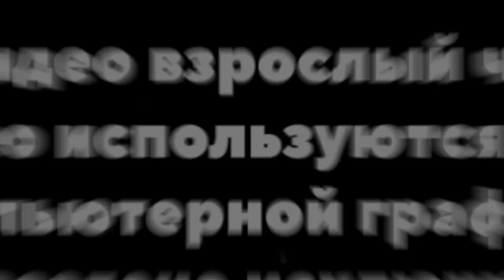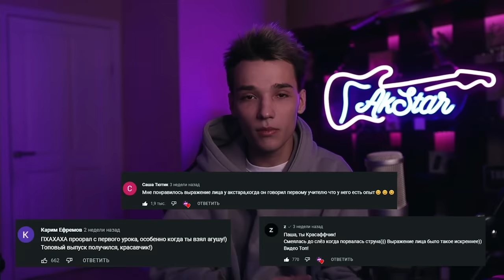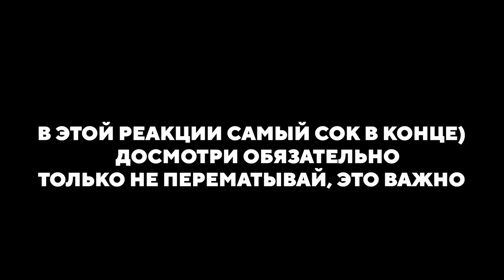МАЛЫШ-ВИРТУОЗ НЕ притворился НОВИЧКОМ на УРОКАХ ГИТАРЫ | ПРАНК | РЕАКЦИЯ ПРЕПОДАВАТЕЛЕЙ #3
В этом видео Я в образе Малыша НЕ притворяюсь новичком.
Если вы хотите видеть еще видео в таком формате - давайте наберем 100к лайков!
Спасибо вам за поддержку, вы у меня самые классные. Всех обнял.

Самое сложное - найти людей, которые вообще не знают о таком пранке. Да, можно загримироваться, но если препод знает, что такой пранк существует, он сразу понимает в чем дело и особой реакции нет.
Поэтому я убиваю очень много времени, чтобы найти тех, кто вообще не видел этих видео.